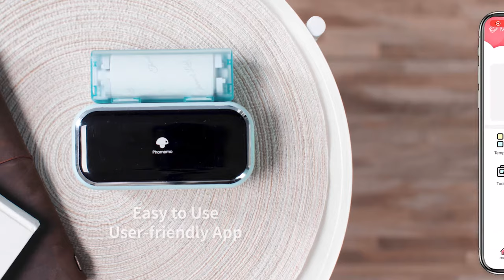Phomemo M03 Photo Thermal Portable Printer for Fun! Introduction Video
🍄Phomemo Official Tutorial on Phomemo M03. Everything you want to know before you buy or return!🧐😮🤓

⭐️Phomemo M03 features：
▻Hand-Hold Mini Printer:
145*70*54mm size and weighing only 450g, allowing you to print anytime, anywhere.
▻Powerful Label Creation Capability:
Easily create stickers for various scenarios.
▻Versatile Paper Roll Compatibility:
Supports 53mm and 80mm consumables, offering multiple options.
▻Smart APP:
Access a vast array of design materials via PHOMEMO smart APP.
▻Inkless Printing Technology:
Install paper in just 3-seconds for a clean, eco-friendly design without toner.
▻Professional Printing Technology:
High-definition 203dpi printing at speeds up to 20mm/s ensures quality and efficiency.
▻Battery Life:
Enjoy long-lasting performance with more than 72 hours of standby time and the ability to print up to 70 meters on a single charge.